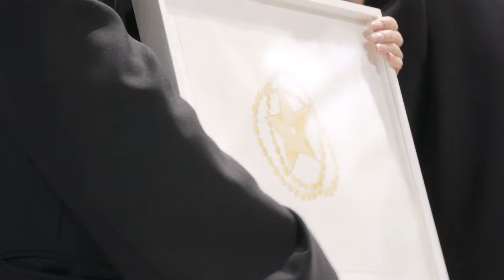LVMH Prize 2023 — Welcome to the final Ceremony hosted by Liza Koshy and Derek Blasberg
On the June 7th, the Jury of the LVMH Prize will decide between the nine finalists and award the 2023 LVMH Prize and the Karl Lagerfeld Prize.

Watch the live show hosted by Liza Koshy and Derek Blasberg here.

The finalists are:
· AARON ESH by Aaron Esh, UK, menswear
· BETTTER by Julie Pelipas, Ukraine, womenswear
· BURC AKYOL by Burc Akyol, France, womenswear, menswear, genderless
· DIOTIMA by Rachel Scott, Jamaica, womenswear
· LUAR by Raul Lopez, USA, womenswear, menswear, genderless
· MAGLIANO by Luca Magliano, Italy, menswear, genderless
· PAOLINA RUSSO by Paolina Russo and Lucile Guilmard, Canada and France, womenswear
· QUIRA by Veronica Leoni, Italy, womenswear
· SETCHU by Satoshi Kuwata, Japan, genderless